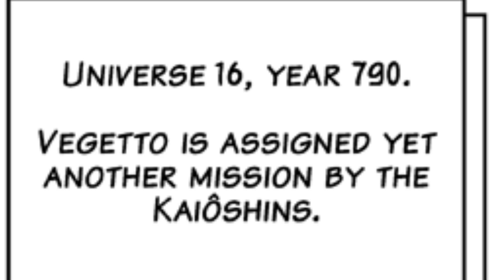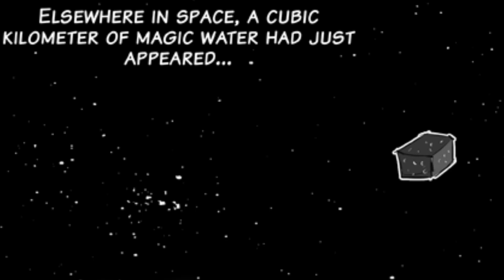The Daughter Of Goku And Vegeta Is Here Awaken Angel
Saiyan Goddess The Daughter Of Goku And Vegeta Is Born Awaken Angel

Chapters
00:00 Beginning
01:30 Enter Bra
02:13 Daughter Of Goku And Vegeta
04:16 Strongest Of Them All
07:40 Childhood
09:00 Super Saiyan Bra
09:54 Training With Vegito
10:50 Enter Gohan
12:16 A New Saiyan Goddess Is Here
13:46 Lost Deep In The Void
17:02 GoodBye

Thumbnail
OC : Angel Tenshi VS Toppo
By Maniaxoi

-A Yearning for the Sky - Ori and the Will of the Wisps Ost

-Stardew Valley OST - Winter (Ancient)

-♩♫ Happy and Inspirational Music ♪♬ - Bedtime Stories

-One Punch Man S2 Ep.11 - Garou's Theme Sad Version

- Celeste Original Soundtrack - 19 - Exhale

-Flower OST - Sailing on the Wind

-Beautiful and Relaxing Piano Music - Still